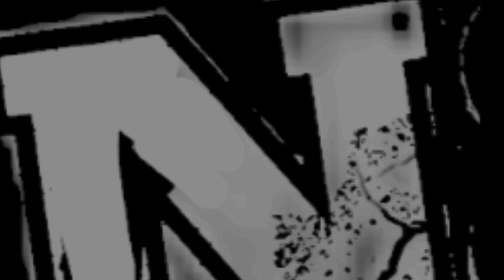JORGE MASVIDAL REGRESA de su retiro???...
JORGE MASVIDAL coquetea con salir de su RETIRO...